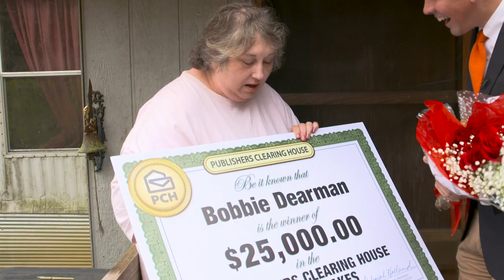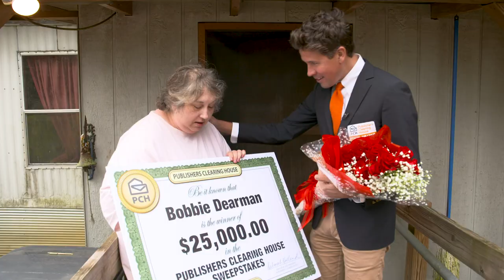PCH Sweepstakes Winner: Bobbie D. From Pachuta, MS Wins $25,000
Want to be our next big sweepstakes winner?
Enter here for your chance to win the Publishers Clearing House SuperPrize Sweepstakes: